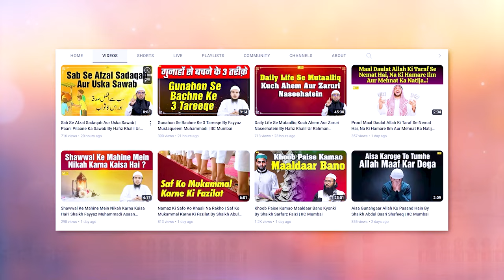Kya Gaali Dene Se Wazu Toot Jata Hai? | Sawal O Jawab Series Ep.10 | Hafiz Khalil Sanabili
Bank Account Details:
ILM FOUNDATION
ICICI Bank
Savings account
IFSC CODE-ICIC0001028

Kya Gaali Dene Se Wazu Toot Jata Hai? | Sawal O Jawab Series Ep.10 | Hafiz Khalil Ur Rahman Sanabili | IIC Mumbai